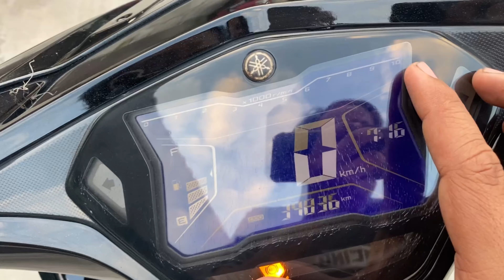Tukar Ekzos STANDARD Terus Motor ok!! Pelikk!! | Nanti Test Lock Highway Pulak ⚡️⚡️